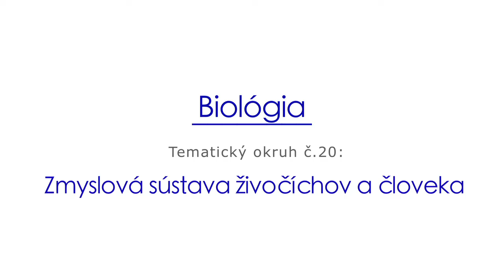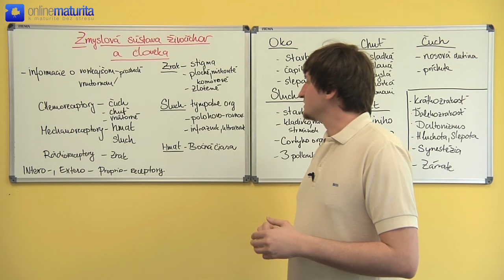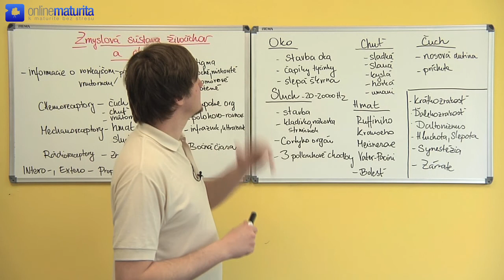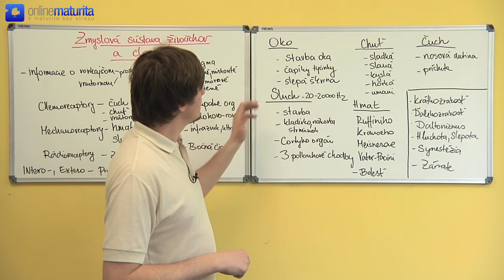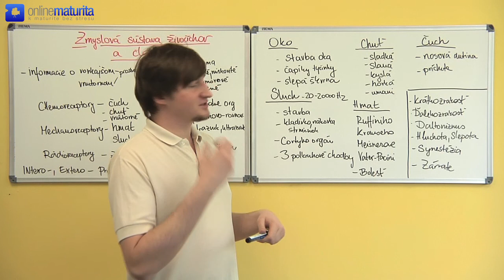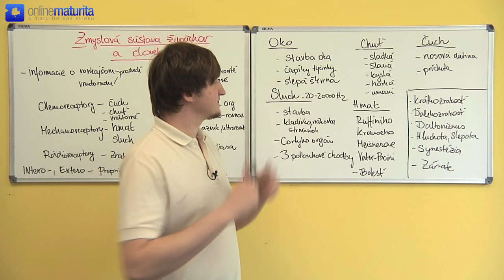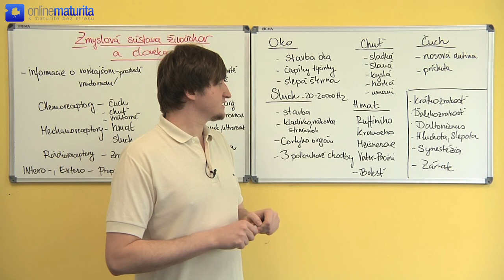Biológia 20. Zmyslová sústava živočíchov a človeka